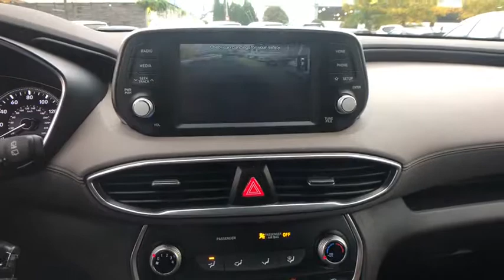2019 Hyundai Santa Fe Stamford, Greenwich, Norwalk, Darien, Fairfield, CT 5599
BLUE New 2019 Hyundai Santa Fe available in Stamford, Connecticut at Stamford Hyundai. Servicing the Greenwich, Norwalk, Darien, Fairfield, CT area.
2019 Hyundai Santa Fe SE 2.4L Auto AWD - Stock#: 5599 - VIN#: 5NMS2CADXKH024458

Stamford Hyundai
85 Magee Ave

SE trim. Bluetooth, Alloy Wheels, All Wheel Drive, iPod/MP3 Input, Back-Up Camera. Warranty 10 yrs/100k Miles - Drivetrain Warranty; CLICK ME!br /br /KEY FEATURES INCLUDEbr /All Wheel Drive, Back-Up Camera, iPod/MP3 Input, Bluetooth, Aluminum Wheels Rear Spoiler, MP3 Player, Privacy Glass, Keyless Entry, Steering Wheel Controls. br /br /BUY FROM AN AWARD WINNING DEALERbr /Stamford Hyundai is a digital, interactive dealership that is the Hyundai Eastern Region #1 service satisfaction Hyundai Dealer in the district two years running. We believe in transparency for our clients and feel that when our customers are educated about their purchase from availability, total brand value and finance options it is easy to say Yes to Hyundai. Combine this with our exceptional customer service and convenient online purchase process; it is easy to say Yes to Stamford Hyundai! br /br /Please confirm the accuracy of the included equipment by calling us prior to purchase. br /